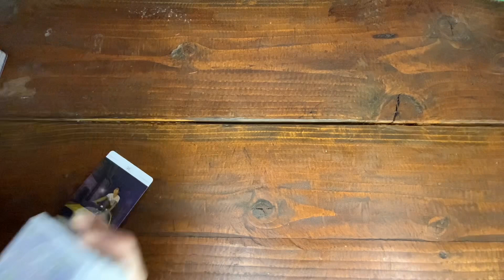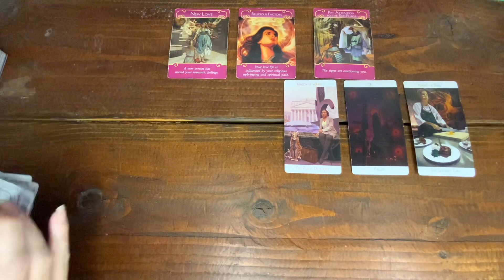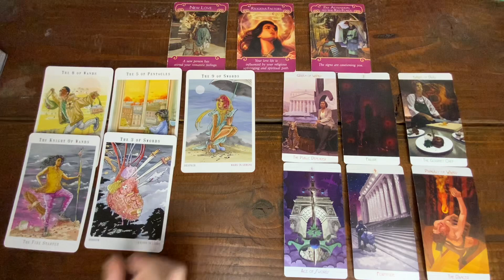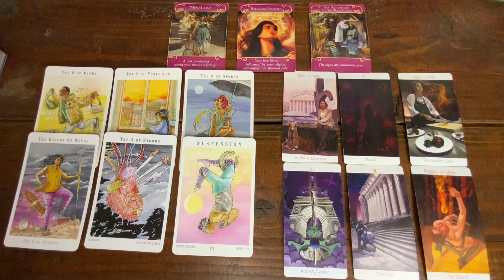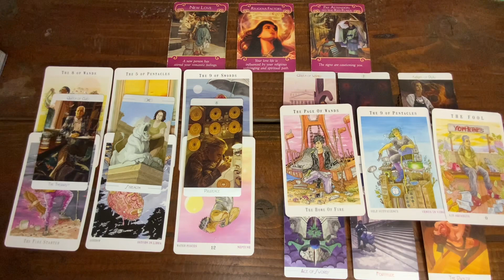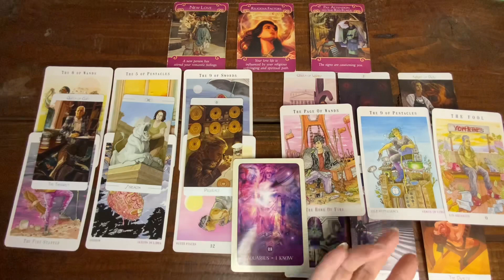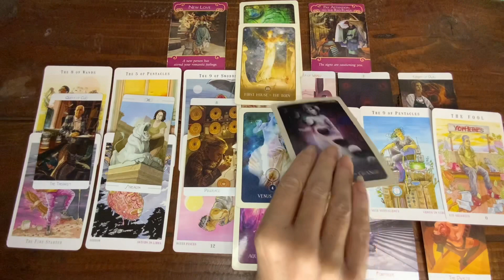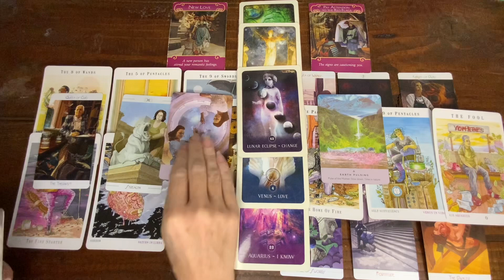♓️PISCES TAROT🐟 JANUARY 2021: THEY CHOOSE YOU WHEN YOU CHOOSE YOU...AN ENERGETIC DANCE💕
Thumbnail art by Ada Jane